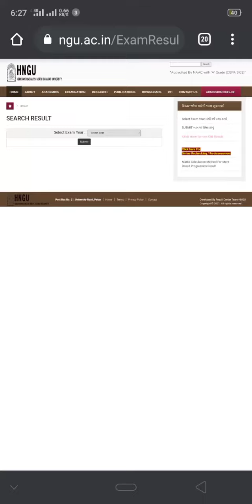hngu online exam result 2021, bed Sem 4 Result 2021,online result bed sem 4,hngu result kaise dekhe